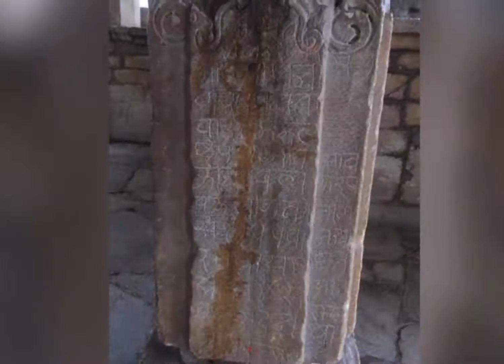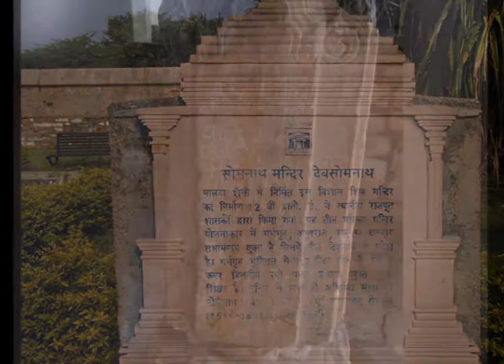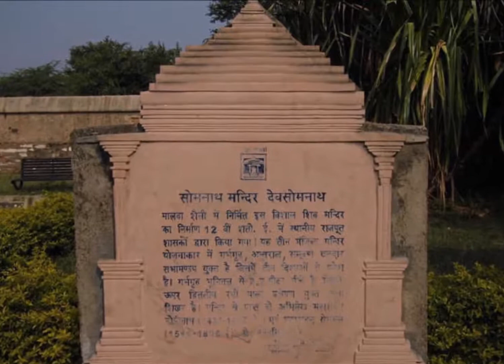12वीं शताब्दी से 108 खंभों पर टिका हुआ ये मंदिर, सीमेंट रेत नहीं हुआ इस्तेमाल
शहर से करीब 18 किमी दूर भगवान महादेव का एक ऐसा मंदिर ह, जो 12वीं शताब्दी का है। इस मंदिर की खासियत है कि तीन मंजिला मंदिर की इमारत पूरी तरह से पत्थर से ही बनी हुई है। एक पत्थर के ऊपर दूसरा पत्थर टिका हुआ है। पूरे मंदिर में कहीं पर भी चूना या सीमेंट अथवा रेत तक नहीं लगी है। भारतीय पुरातत्व विभाग के अधीन यह मंदिर उदयपुर और डूंगरपुर की सीमा को अलग करने वाली सोम नदी के तट पर बना हुआ है। मान्यता है कि यह एक रात में ही बना था मंदिर..
- हालांकि, मान्यता यही है कि यह एक रात में ही बना हुआ है। इस मान्यता की पुष्टि भास्कर नहीं करता है, लेकिन बताया जाता है कि सोमनाथ की तर्ज पर होने के कारण इसका नाम भी सोमनाथ ही था, लेकिन बाद में देव शब्द अपने आप ही भक्तों की ओर से जोड़ा गया है। इस कारण देव सोमनाथ कहा गया है।
- मंदिर के पुजारी पंकज पहाड़ ने बताया कि यह मंदिर एक ही रात में बना है, लेकिन यही बात बड़े-बुजुर्ग कहते हैं। वैसे पूजा करने में उनकी 7वीं पीढ़ी है।
- यह मंदिर गुजरात में सोमनाथ की तर्ज पर ही बना हुआ है।
राजपूत शासकों ने बनवाया मंदिर
- मंदिर परिसर में ही कई शिलालेख हैं, लेकिन पत्थर पर उकेरे हुए शब्दों को आसानी से पढ़ नहीं सकते हैं, लेकिन पुरातत्व विभाग की ओर से स्थापित शिलालेख में बताया है कि मालवा शैली में निर्मित इस विशाल शिव मंदिर का निर्माण 12वीं शताब्दी में स्थानीय राजपूत शासकों द्वारा किया गया है।
- यह तीन मंजिला मंदिर योजनाकार में गर्भगृह, अंतराल, संपूर्ण खलदार, सभामंडप युक्त है। इसमें तीन दिशाओं में प्रवेश द्वार है। मंदिर का गर्भगृह भूमितल से 2.7 मीटर नीचे है, जिसके ऊपरी द्वितलीय रथों वाली बनावट है।
अभिलेख 14वीं शताब्दी से जुड़ा हुआ
पुजारी पंकज पहाड़ ने बताया कि इस मंदिर से एकमात्र अलग अभिलेख मिला है। इसमें बताया गया है कि यह मंदिर 14वीं शताब्दी से जुड़ा हुआ है। महारावल गोपीनाथ (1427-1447 ई.) और महारावल शेषमल (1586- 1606 ई.) से संबंधित है।